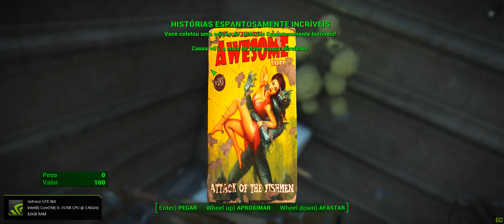Fallout 4 DICA#2 Revista História Espantosamente Incríveis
Curtam

PC SPECS:

•GIGABYTE Z77M-X

•I5 3570K 3.4GHZ TB 3.8GZ

•8 gb memoria CORSAIR DDR3

•HD 1 tera Seagate Barrucuda

•LG 25UM65 2560X1080P

•Monitor S23B550V SANSUMG 23 Polegadas

•Gabinete XPREADATOR WHITE Full Tower

•teclado: comun

•Headphone RAZER KRAKEN